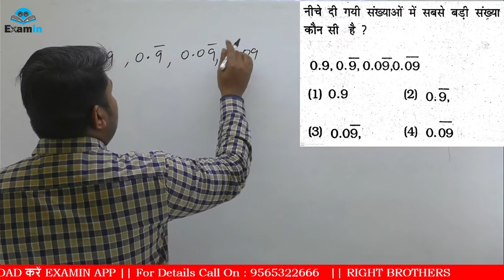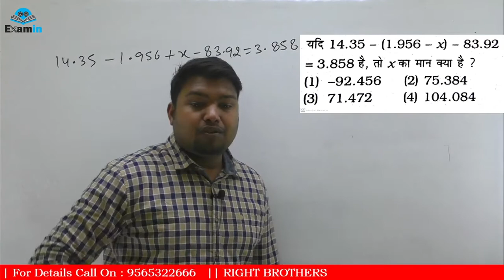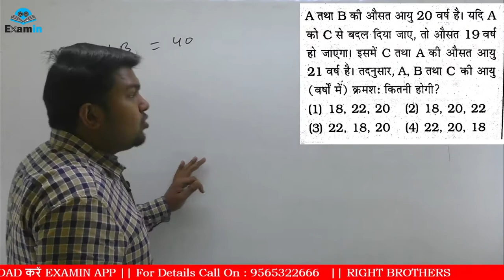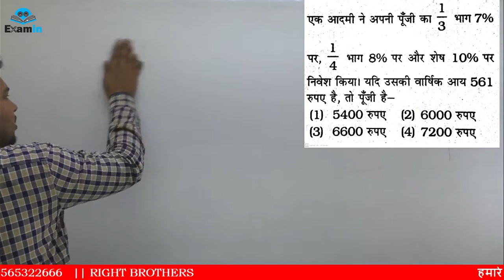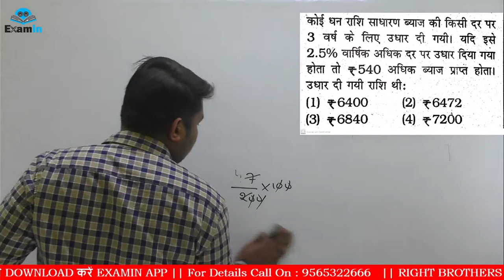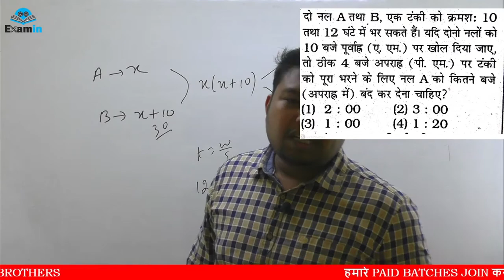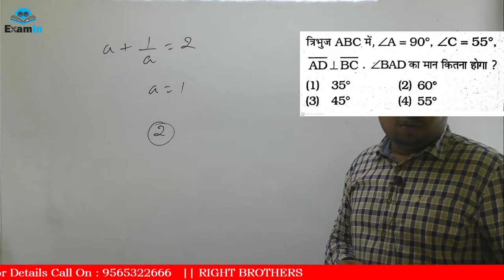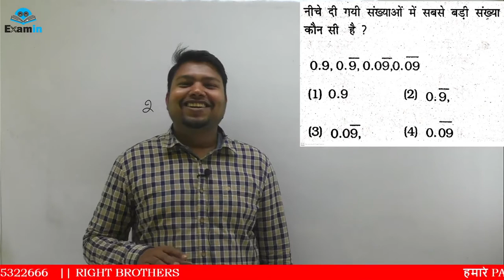#24|| RRB NTPC/GROUPD || DAILY 09am || MATHS BY MANTU SIR || DOWNLOAD EXAMIN APP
Examin (Right Brothers 24) App & Youtube Channel are India’s leading Government Jobs Preparation App (सरकारी नौकरी अब मुमकीन है ) helping thousands of Students study anytime, anywhere at an affordable price.
🎯 Maths faculty  Er. Mantu Sir
🎯 English Faculty Er. Sintu Sir